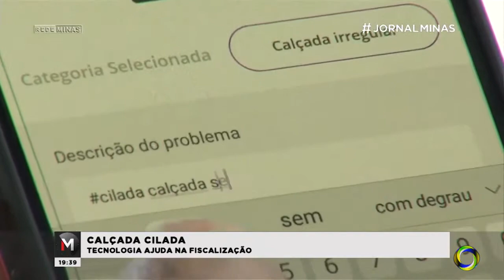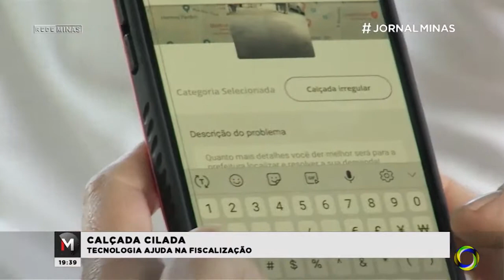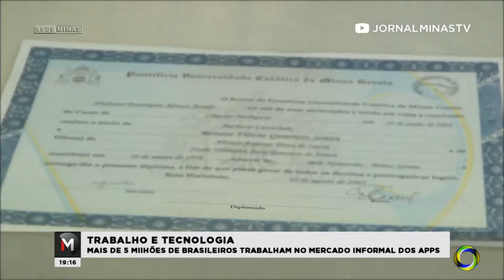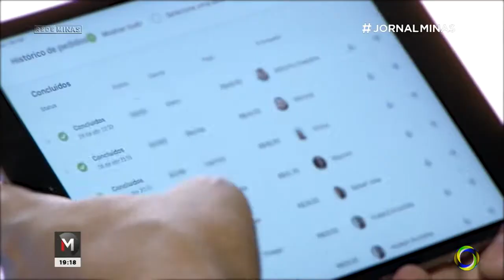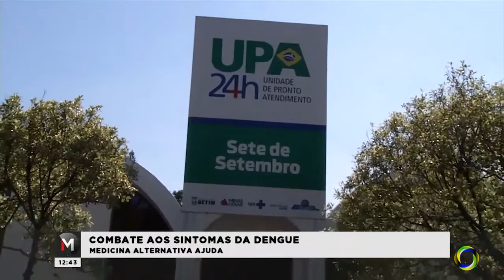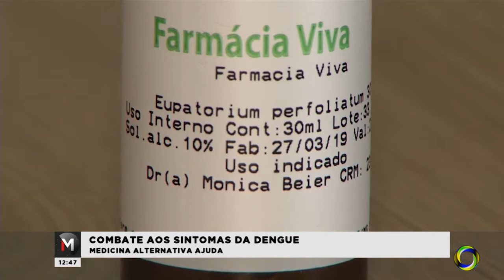Jornal da Manhã do dia 07-05-2019